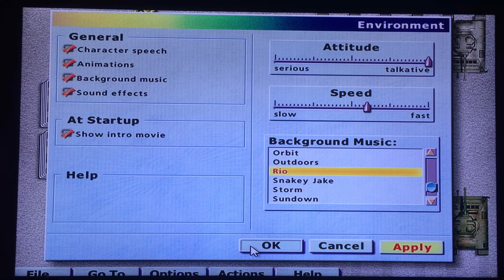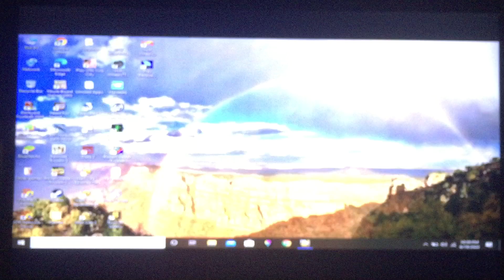Corang15 plays... Classic Hoyle Games! Episode 39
Watch me play a vairety of Computer classics from the Game Service of Hoyle. Card games and Board games and Casino games galore!